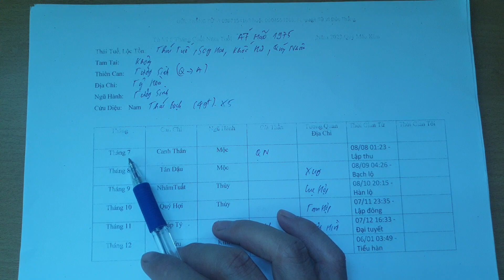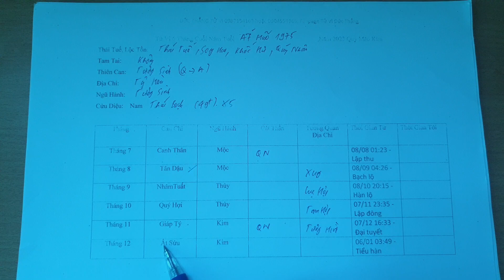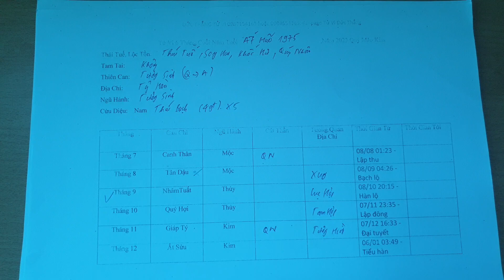Tử Vi Bát Tự 6 Tháng Cuối Năm 2023 Quý Mão. Nam Mệnh Ất Mão 1975